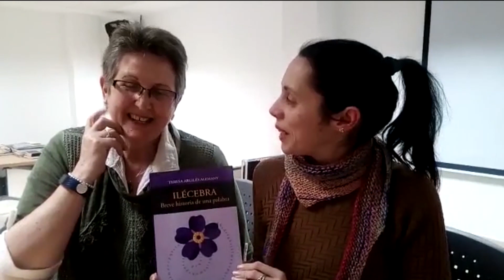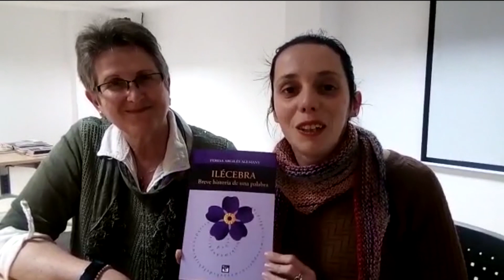Un Café Con... Ilécebra | Circe Escritora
Un libro escrito por Teresa Argilés Alemany sobre el pueblo armenio que cuenta dos historias en las que podremos conocer mejor Armenia y su pueblo.

Contacta con Teresa Argilés Alemany

SÍGUEME